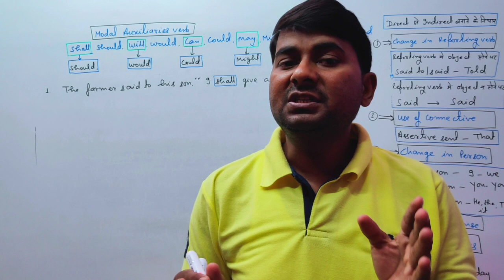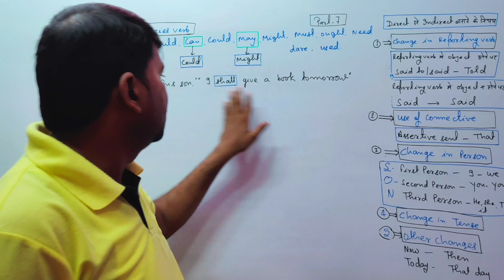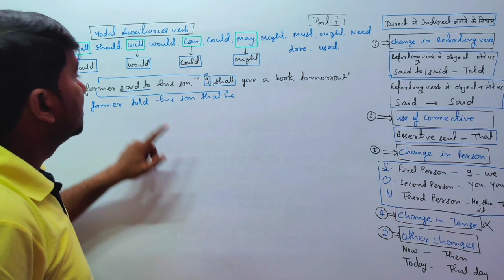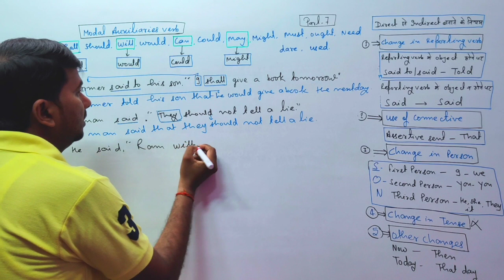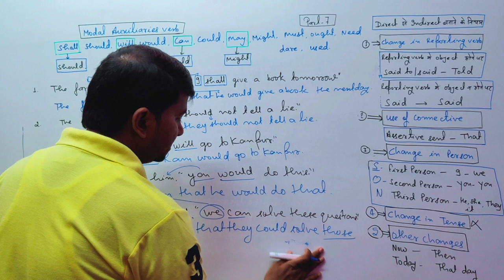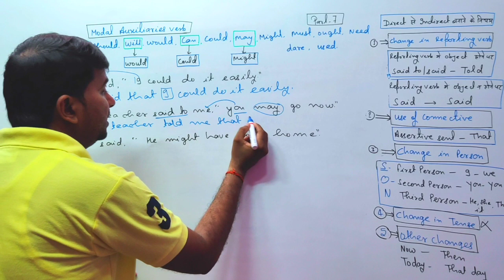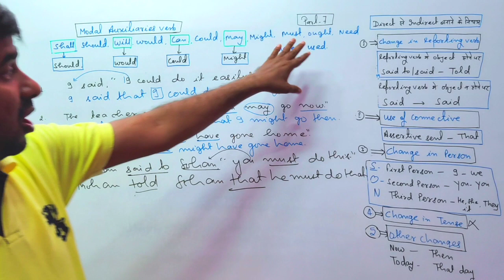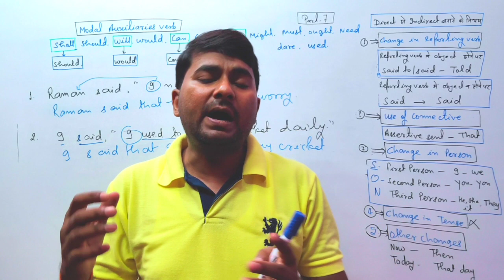Direct Indirect Speech, Narration Assertive Sentence part-8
Reported Speech में Could, Would, Should,
Must, Ough to, Need not, Used to, Dare (Modal verb)
आने पर Tense में कोई परिवर्तन नही होता है

जबकि

Shall - Should
Will-Would
Can-Could
May-Might

Assertive Sentence

 Part-1

Part-2

Part-3

Part-4

Part - 5

Part-6

Part-7